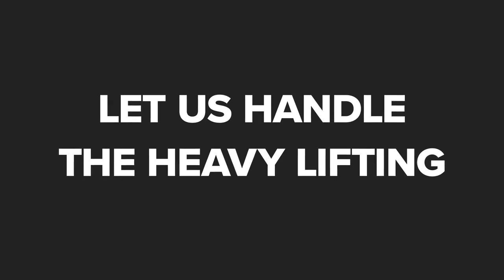C and S Excavation Eddington Maine 04428